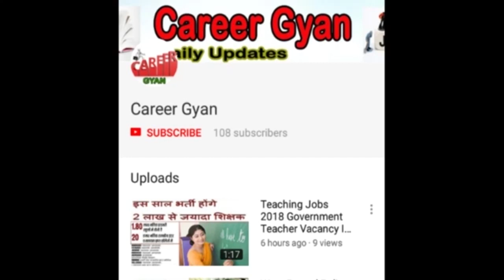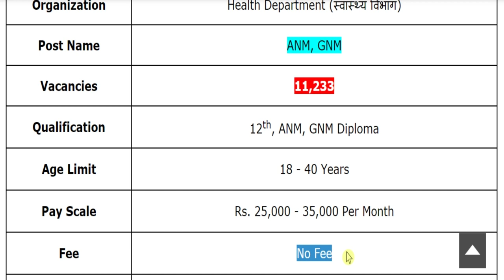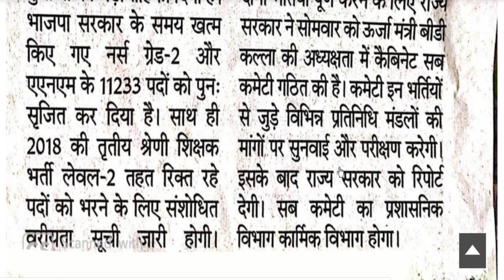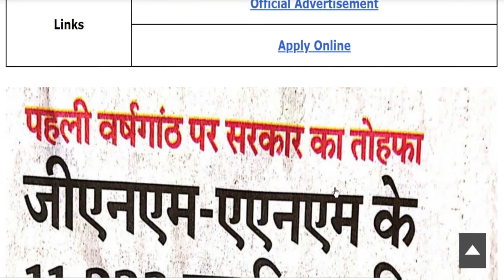स्वास्थ्य विभाग में जीएनएम और एएनएम के 11,233 पदों पर निकली बड़ी भर्ती (ANM, GNM Recruitment 2020)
Hey guys, here in this video we are providing you details about Health Department Recruitment 2020 latest update. Recently application forms are inviting from Indian national eligible candidates by Health Department for fill up the post of ANM & GNM. Through this recruitment notification there are Large Numbers of vacancies will be fulfilled. Candidates who are eligible and liable for this recruitment opportunity, they can apply on or before last date. For more information related to this recruitment opportunity like eligibility criteria, selection process, application fee details, so please see this video till the end.

Rajasthan Health Department Bharti 2020
Health Department GNM Recruitment 2020
Health Department ANM Vacancy 2020
Rajasthan Health Department Jobs 2020